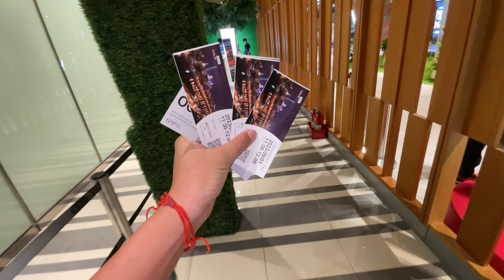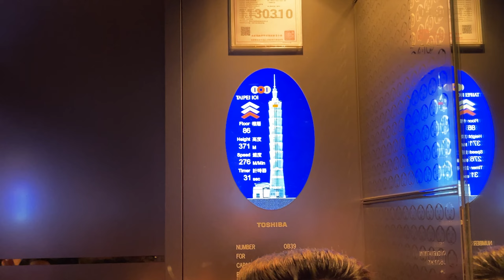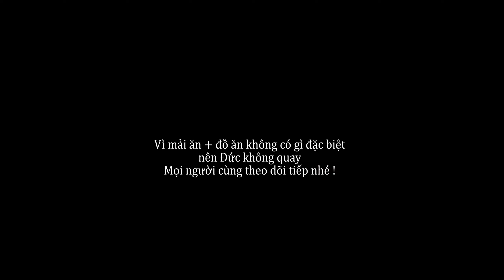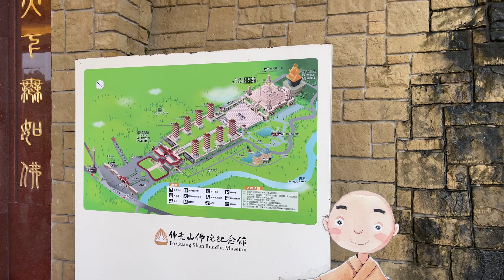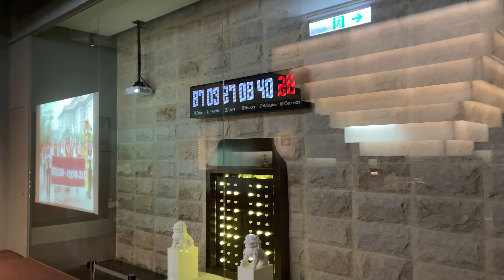Du lịch Đài Loan Phần 2 | Khám phá chi tiết Đài Trung, Cao Hùng- Đài Loan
Các liên kết các bạn có thể quan tâm :

CHÀO CÁC BẠN, MÌNH LÀ ĐỨC ĐÂY.